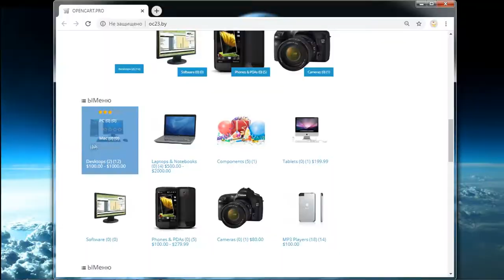ЫМеню LiveOpenCart / Универсальное меню для OpenCart / В стиле Crysis 3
*Приобрести расширение здесь:*

*Отрывок видео из игры "Crysis 3" - правообладатель CryTek*